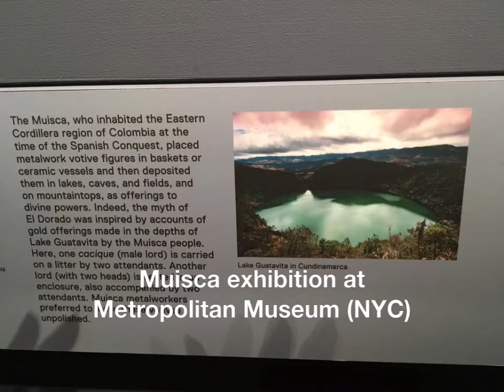Muisca exhibition at Metropolitan Museum NYC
This landmark exhibition of luxury arts of the Incas, the Aztecs, and their predecessors traces the emergence and florescence of goldworking in the ancient Americas, from its earliest appearance in the Andes to its later developments farther north in Central America and Mexico.